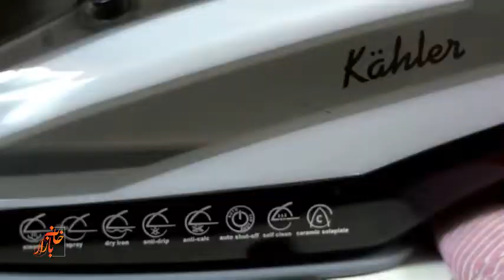آموزش طرز کار با اتوبخار ( نحوه استفاده از اتو بخار)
اتو بخار یکی از لوازم پر استفاده در هر خانه ای است. انتخاب صحیح این وسیله می تواند ، زمان زیادی را روزانه برای شما صرفه جویی کند و اتو کردن لباس را از یک کار خسته کننده به عملی لذت بخش تبدیل نماید. جهت کسب اطلاعات بیشتر و راهنمای خرید اتوبخار
به وب سایت مراجعه کنید.